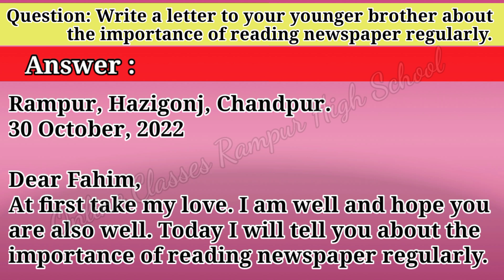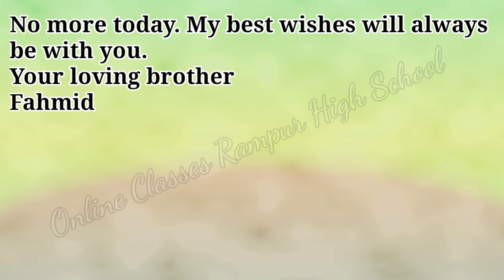Importance of reading newspaper informal letter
Importance of reading newspaper letter

Paragraph : The father of the nation Bangabandhu Sheikh Mujibur Rahman
বাংলা অনুবাদসহ সম্পূর্ন প্যারাগ্রাফটি ভিডিওতে দেওয়া আছে।
এছাড়াঃ
Paragraph An Ideal Student
রচনা - বঙ্গবন্ধু ও রাষ্ট্র পুনর্গঠন

Unit One : Father of the Nation

(For the Answer No. 1 & 2)

8. Completing Story on 'Devotion to mother' (মায়ের প্রতি অনুরাগ/দরদ/ভালবাসা)

রচনা - বঙ্গবন্ধু ও রাষ্ট্র পুনর্গঠন (Bangabandhu & Rebuilding the nation)

Paragraph টিতে মোট ২৯৮টি শব্দ (Words) রয়েছে।
তাই Composition / Eassy হিসাবেও লেখা যায়।